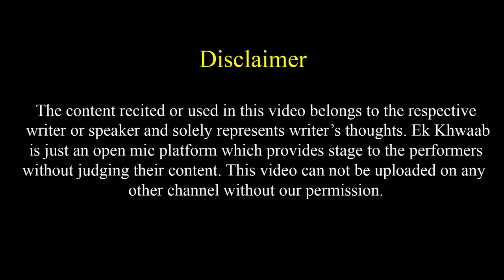Use Bewafa Hi Hona Tha | Nandita Basu Poetry | Ek Khwaab Poetry | Love Poetry | Bewafa Shayari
Title: The End
Type of music: Chillstep
Mood: Sad / Emotional